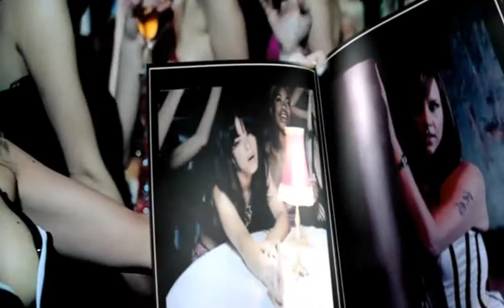Girls of FHM - Doya Think im Sexy HD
Girls of FHM_Doya Think im Sexy